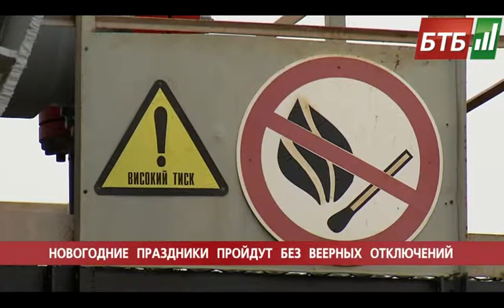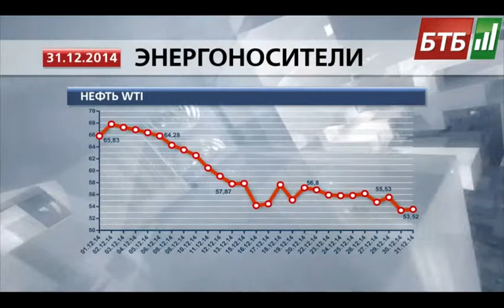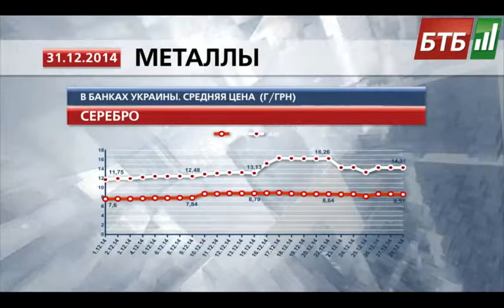Випуск 31-12-2014 о 17:00